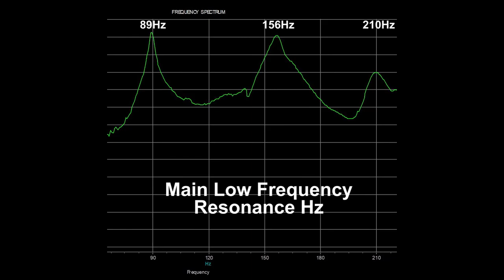Falcate Guitar Build with Audio Tracks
WJ Guitars, Australia, Falcate Braced Guitar Build